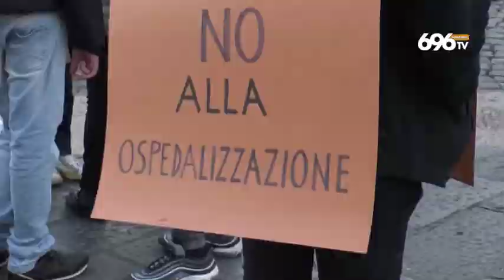Welfare, la Fortini in Irpinia annuncia il nuovo piano